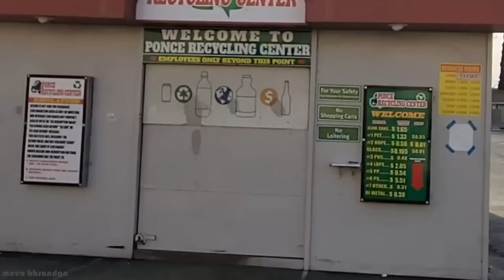(Part 2) റീസൈക്കിൾ & കംമ്പോസ്റ്റിൽ നിന്ന് കാശുണ്ടാക്കുന്നത് || Recycle and Compost systems in USA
Hello guys
In this video I am showing Recycle and Compost system in USA.